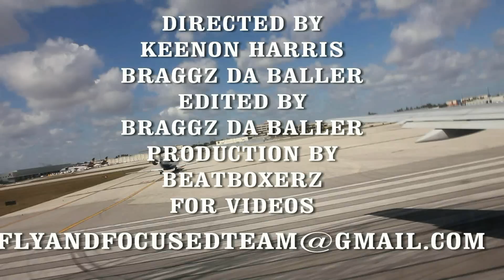"LIFE" (MUSIC VIDEO)